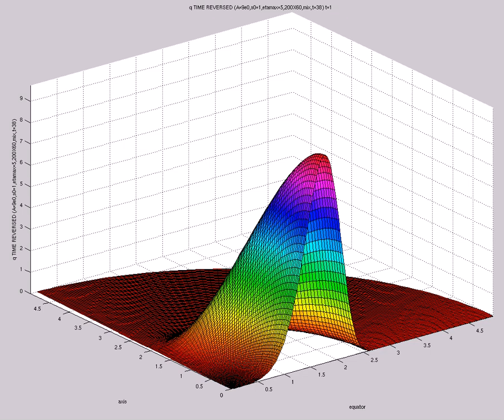q TIME REVERSED (A=9e0,s0=1,etamax=5,200X60,mix,t=38)